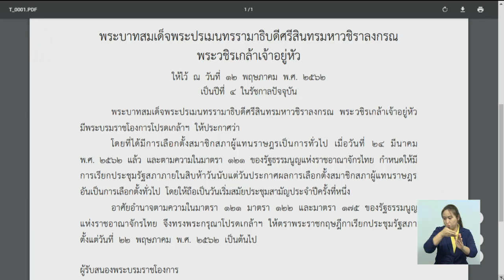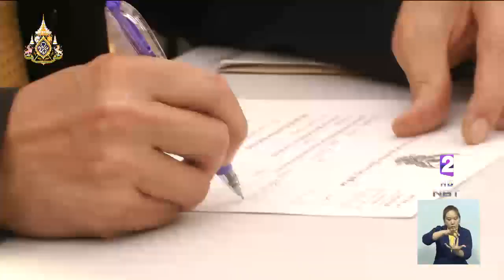เปิดไทม์ไลน์ประชุมสภา เลือกนายกรัฐมนตรี